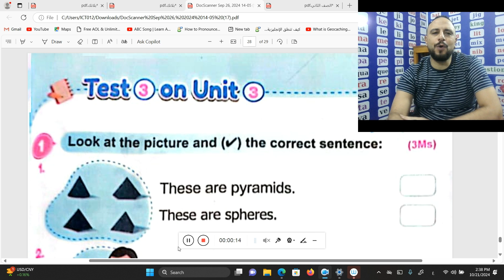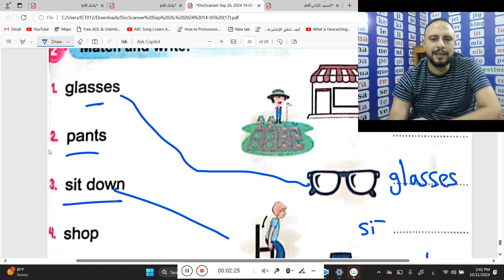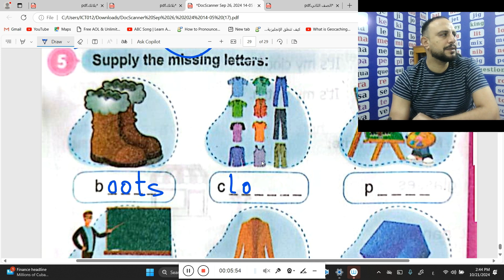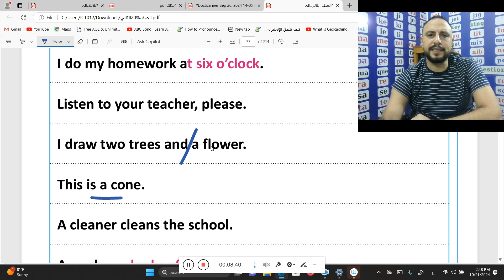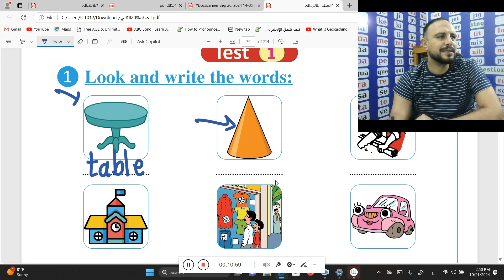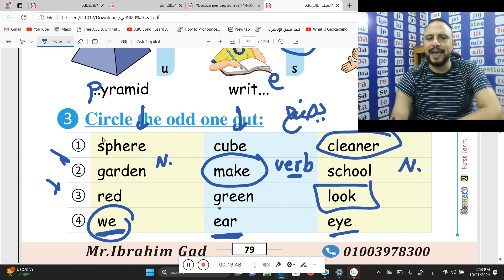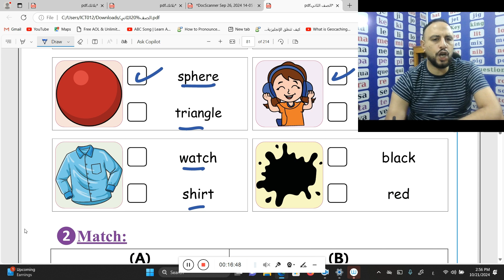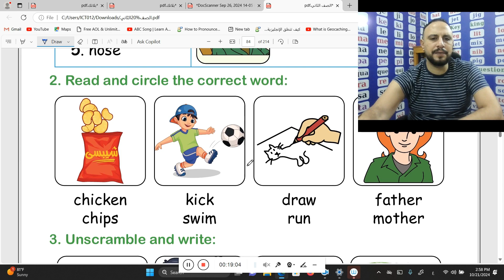شرح منهج كونكت الصف الثانى الابتدائى revision on units 1,2,3